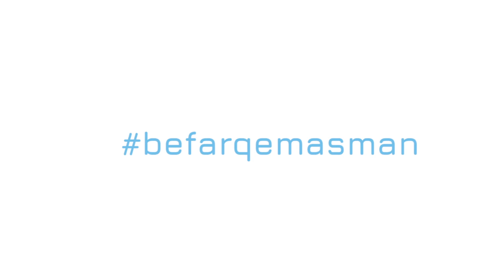befarqemasman Muazzam Valiyeva, Oʻrtachirchiq tumani “Changtepa” mahallasi yoshlar yetakchisi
Muazzam Valiyeva, Oʻrtachirchiq tumani “Changtepa” mahallasi yoshlar yetakchisi:

— Yurtimiz boʻylab yangilanayotgan Konstitutsiya loyihasi boʻyicha koʻplab fikr va takliflar ilgari surildi. Meni eng quvontirgan jihati, Konstitutsiya loyihasining 42-moddasida homiladorligi yoki bolasi borligi sababli ayollarni ishga qabul qilishni rad etish, ishdan boʻshatish va ularning ish haqini kamaytirish taqiqlanadi, degan normaning aks ettirilishidir. Homilador va bolali ayollarning mehnat qilish huquqi konstitutsiyaviy tartibga solinmoqda. Biz ayollar uchun oila, yoshlar va bolalarga bagʻishlangan Konstitutsiyaning 14-bobi muhim ahamiyatga egadir. Oʻylaymanki, yangi Konstitutsiya — Oʻzbekiston taraqqiyotining asosi, mehnatsevar xalqimizning qadr-qimmatini himoya qilish uchun koʻp yillar xizmat qiladi. Men Bosh Qomusimizga befarq emasman, siz ham befarq boʻlmang!